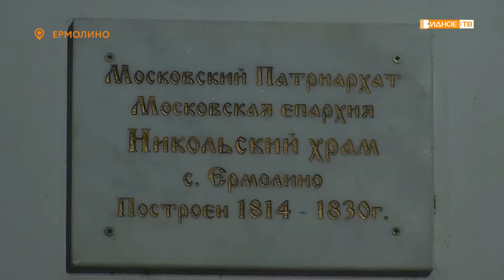«Рождество Христово» - ночная Божественная литургия в храме Святителя Николая села Ермолино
Седьмого января русская православная церковь отметила Рождество Христово. В храмах муниципалитета прошли традиционные ночные Божественные Литургии. Наша съемочная группа побывала в храме Святителя Николая села Ермолино.